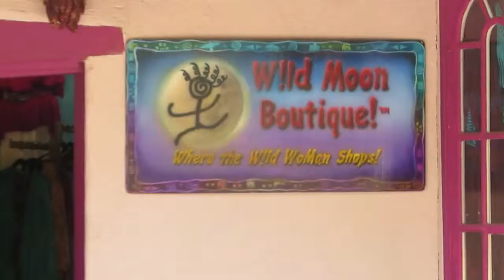Canon SX50HS Old Town Albuquerque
has details and still pictures taken with this camera.  This Canon Superzoom plus a set of radio controlled strobes are for sale in Albuquerque, New Mexico.  Best camera short of a DSLR at a fraction of the price and weight, PLUS 'studio' strobe lighting to go with it.